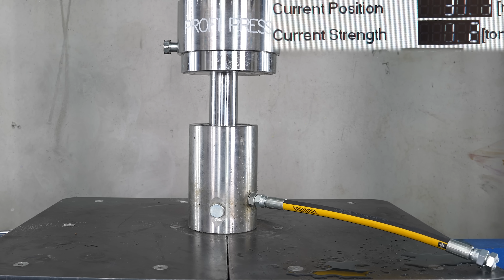Crushing Hydraulic Jack / Cylinder with Hydraulic Press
In this eye-opening work safety demonstration, we use a 300-ton hydraulic press to simulate the devastating effects of hydraulic cylinder and hose failures. Captured in stunning detail with a high-speed camera at 2000 frames per second.

We test what happens when you crush hydraulic cylinder with hydraulic press. Don't try this at home! Exploding hoses can send flying parts or cause a injection injury

Injection injuries are a serious workplace hazard caused by high-pressure equipment accidentally penetrating the skin and injecting foreign materials into the body. Consequences of injection injuries include tissue damage, infection, and even limb amputation if not treated promptly. Observe the damaging effects oil and paint can have on the tissue and learn about the importance of seeking immediate medical help in case of an injection injury.